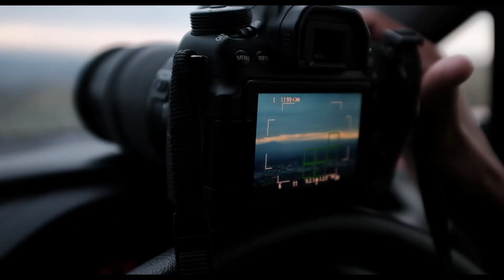Sunset to Castle Hill and Devil's Punchbowl Waterfall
Devil's Punchbowl Waterfall, spectacular waterfall (131m) can be seen from the main road but a walk to the base of the waterfall is well worth doing in any weather.
The track crosses the Bealey River and Punchbowl creek with the aid of two footbridges before zigzagging up steps (240 of them) through mountain beech forest to a viewing area just below the falls.

Castle Hill Basin is located in the Canterbury high country of the South Island, New Zealand at an altitude of 700m between the Torlesse and Craigieburn mountain ranges approximately 90km northwest of Christchurch.

It was a beautiful weekend drive, hike and Photography. Finishing with a Sunset overviewing the whole Christchurch City.